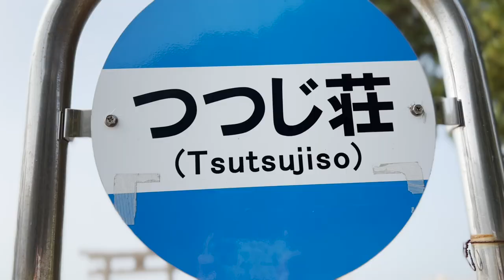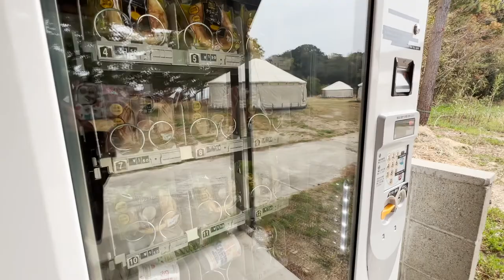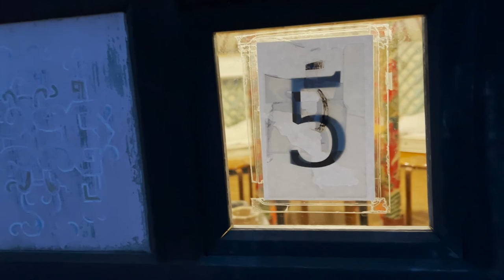Stay in Ger with View of the Ocean. Remote Islands in Japan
Ookini (Thanks) for watching! from Japan.

I have never seen a real gel.
Is this gel faithful?
I would like to experience real gel someday!

0:15~ Toyotamahime Shrine ↓GoogleStreetView

0:30~ Ebisu Shrine ↓Google Streetview

I love the remote islands of Japan.
I want you to see it with your own eyes in Japan!